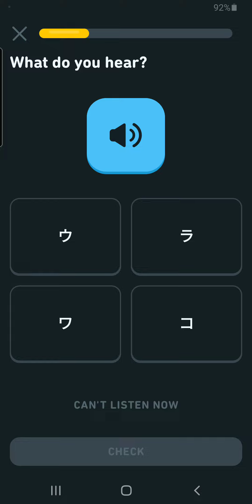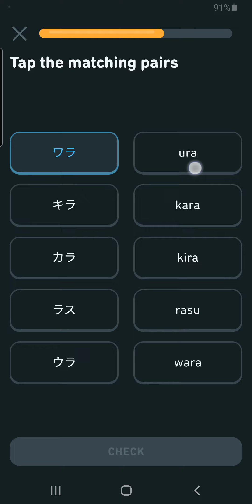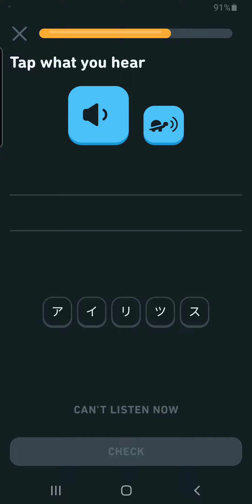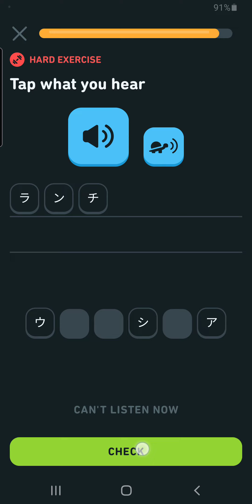Katakana 1: ri, ra, tsu, yu Lesson 6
Lesson 6